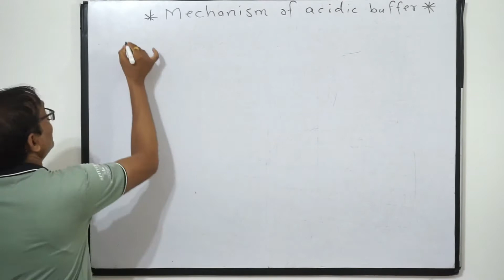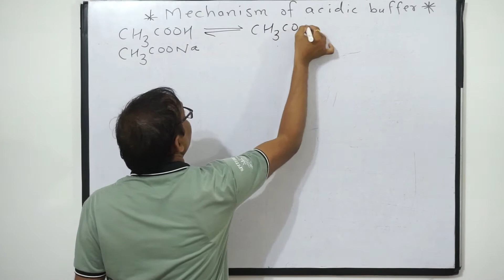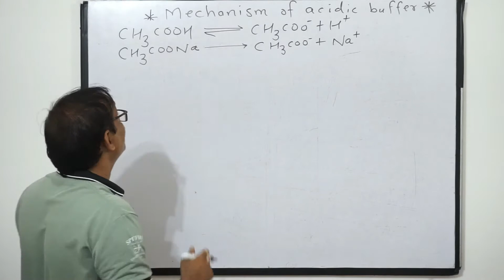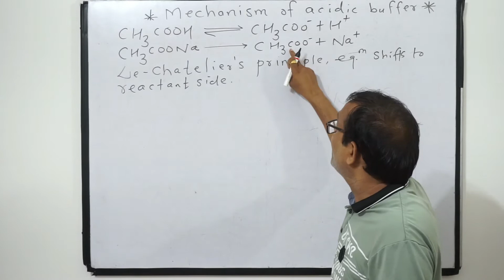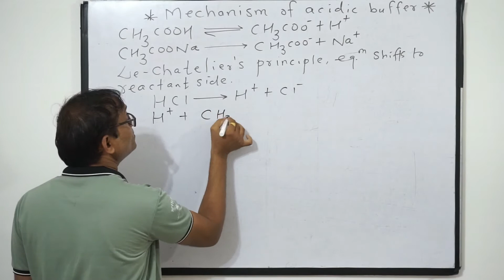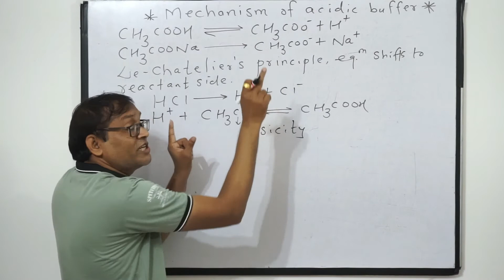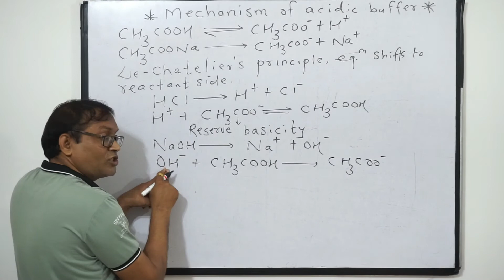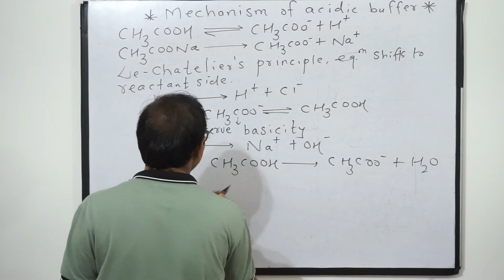#23 Mechanism Of Acidic Buffer | Ionic Equilibrium | Dr. Raju Pidurkar | Chemistry Healer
Chemistry Healer